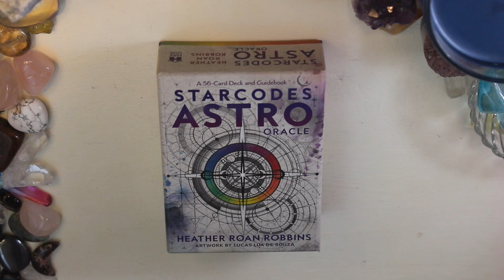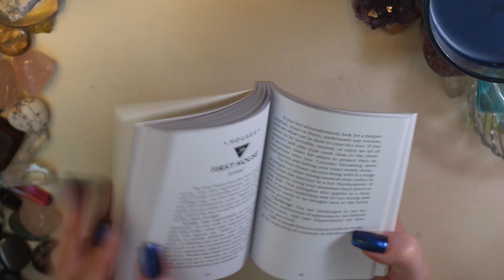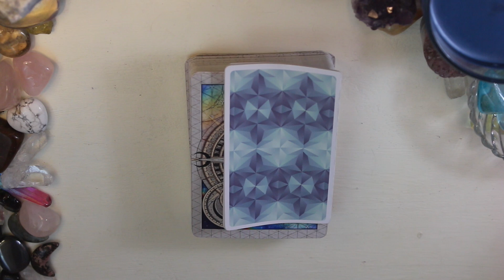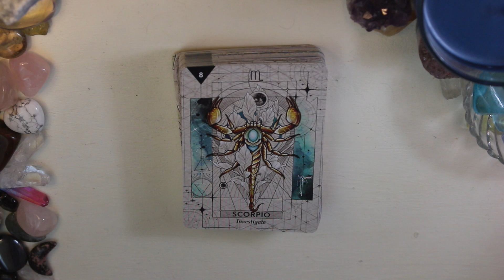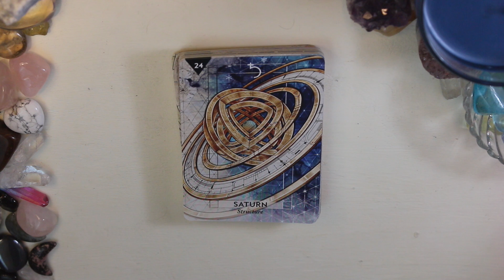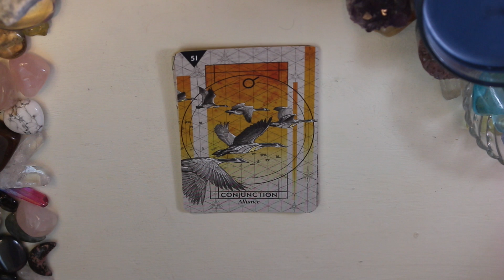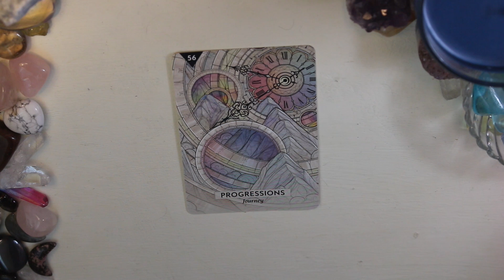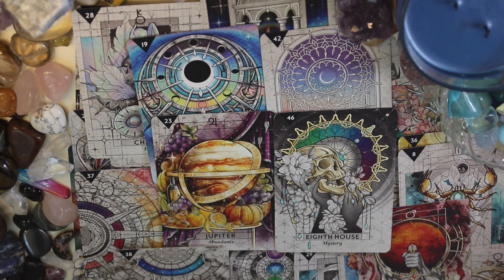♡︎𝐹𝑙𝑖𝑝 𝑇ℎ𝑟𝑜𝑢𝑔ℎ ♡ Starcodes Astro Oracle Deck 🪐 Tarot Deck Unboxing & Review | TarotLynn 🔮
Unboxing the Starcodes Astro oracle deck, these cards are perfect for astrology lovers! This 56 card deck bridges the gap between traditional astrology and oracle cards. This deck has cards representing the zodiacs, houses, planets, nodes, transits, and much more! I'll share my first impressions of the deck, what information the guidebook provides, flip through the beautiful artwork, and showcase how the cards shuffle to help you decide if these oracle cards are the right fit for you! Please subscribe, share and like👍🏻 To help me make more videos to guide you on your spiritual journey ✨ My name is Carolyn and I'm a tarot and oracle reader and empath. My goal with this channel is to give you guided messages that allow you to have a better connection and understanding of your own intuition so you can make the best decisions for you. I hope my messages resonate and help give you some guidance.